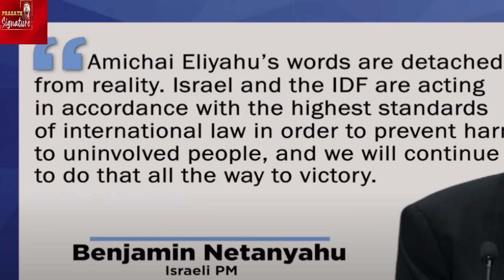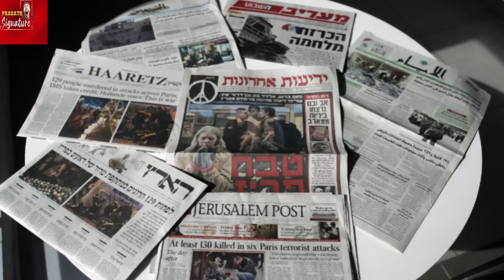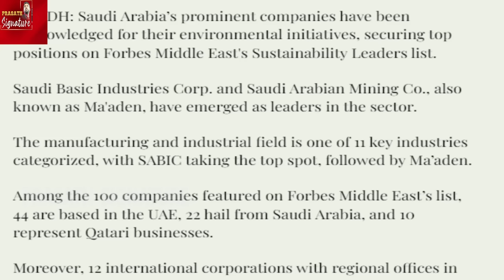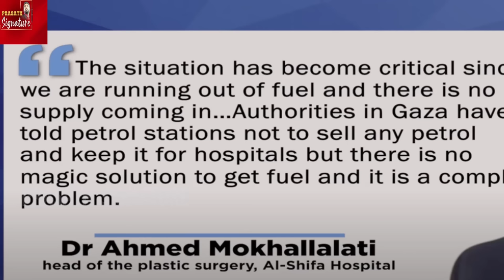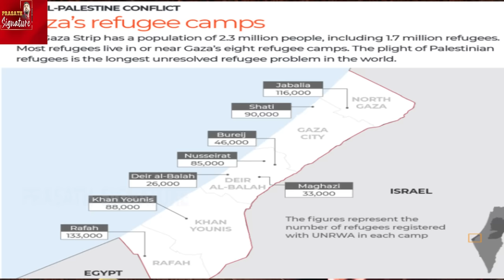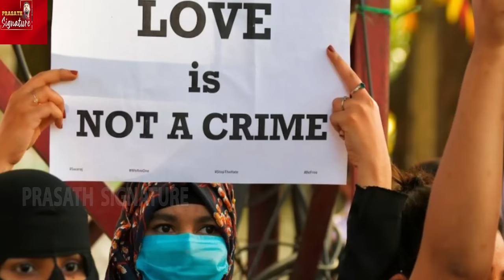hezbollah US Rushes Firepower To Middle East Who plan "N*uke" blinken like Judge?$51billion "Music"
US Rushes Firepower To Middle East Israel Minister Suggests nu#*ke plan IDF Strikes Hamas attacked Israel today 2500 tunnel update
Four paramedics were wounded when an Israeli drone struck near two ambulances in Lebanon. This happened when the ambulances were on their way to pick up casualties from overnight strikes in southern Lebanon. Meanwhile, US Secretary of State Antony Blinken arrived in Ramallah, in the West Bank, on November 5 to meet with Palestinian President Mahmoud Abbas.  Israel’s Heritage Minister, Amichai Eliyahu was suspended by Israeli Prime Minister Benjamin Netanyahu on November 5. The UN’s latest humanitarian update has described details of overcrowding in UNRWA shelters where over 530,000 Palestinians are seeking refuge. Watch the video to find out more.
MUSIC CREDITS
YOUTUBE LIBRARY
Anno Domini Beats
Culture
Hip-Hop & Rap